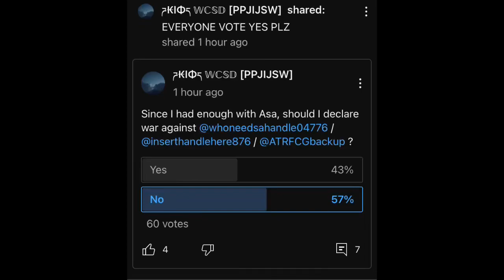being a total dumbass again